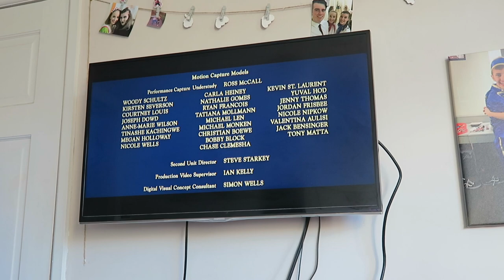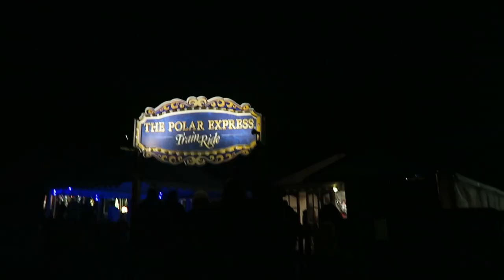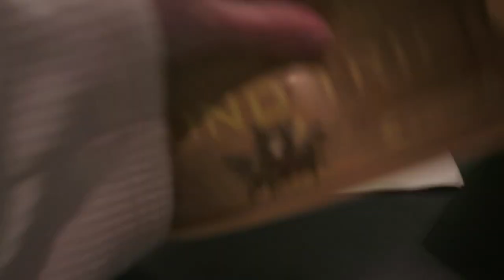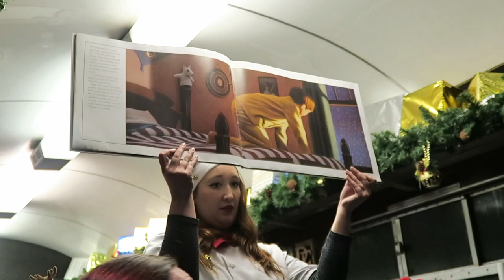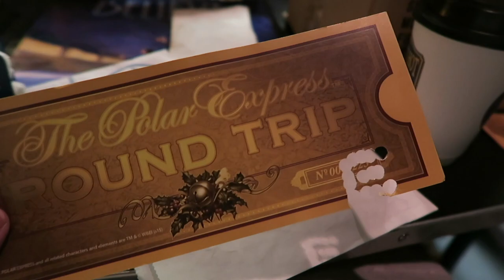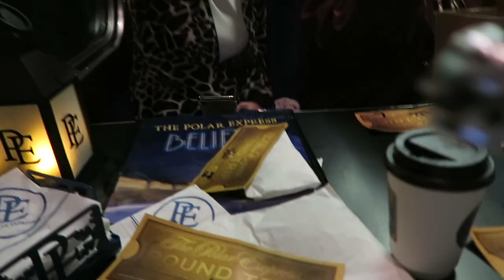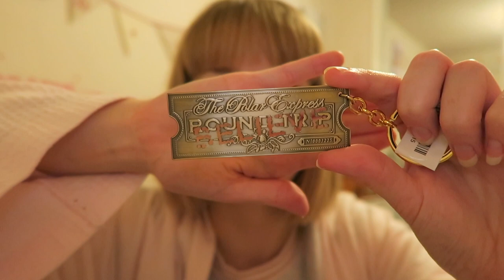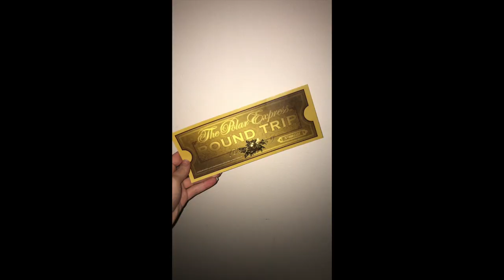I HOPPED ABOARD THE POLAR EXPRESS... AND THIS IS WHAT HAPPENED! | Esme Hill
On Friday 29th November I got the chance to ride the Polar Express at Telford Steam Railway and here is my experience! This vlog of course contains spoilers from the experience so if you would like to keep it as a surprise then maybe don't watch this! but other than that I hope you enjoy, this was such a fun evening!